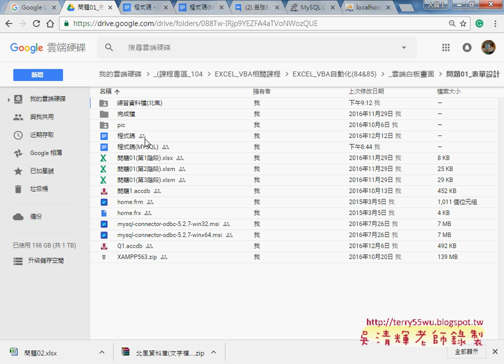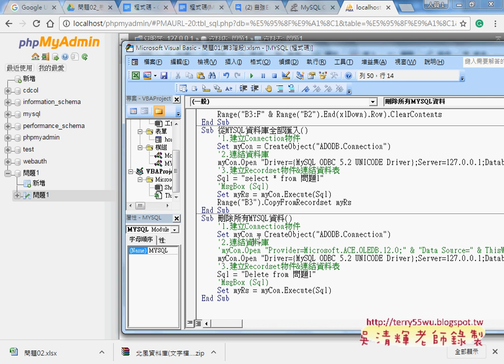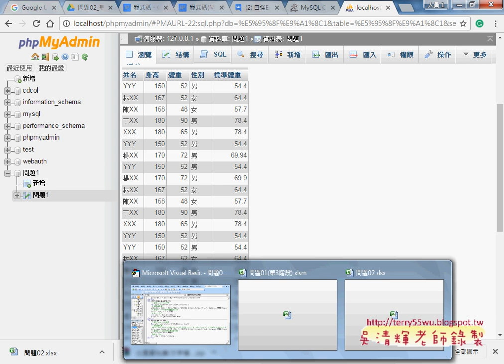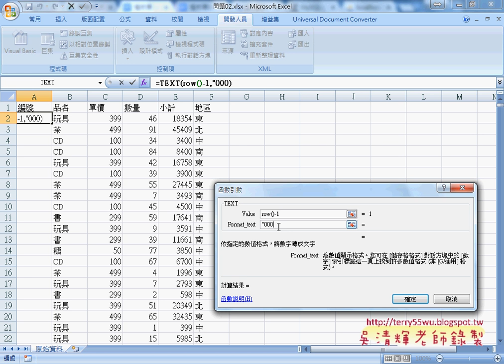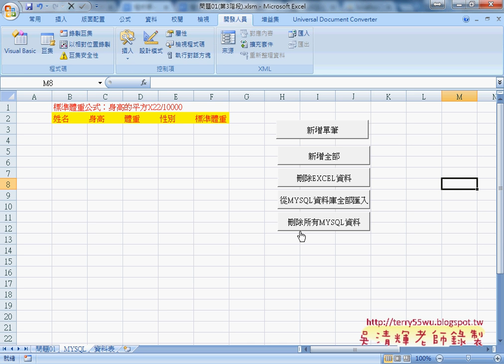06 從EXCEL刪除MYSQL所有資料